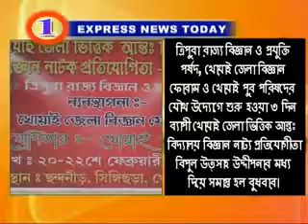Express News 23 02 17 part 1